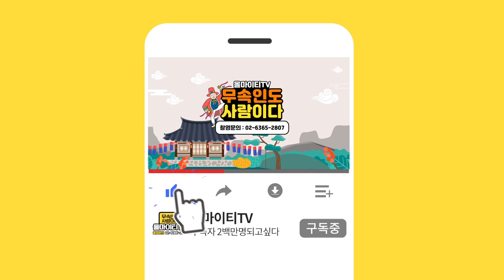★기억에 남는 손님 에피소드★ 내 말 안듣더니 결국 패소했어! 오로라공주점집 서울점집 유명한점집 용한점집 소문난점집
자막 : 나눔템플릿 ★용인점집 오로라 공주★
-위치 : 용인시 기흥구 탑실로 152 대주 피오레 아파트

★대표블로그★
-올마이티TV